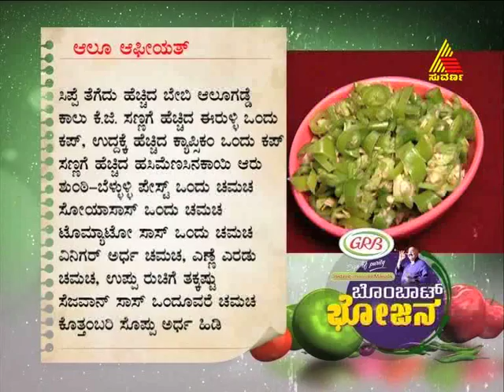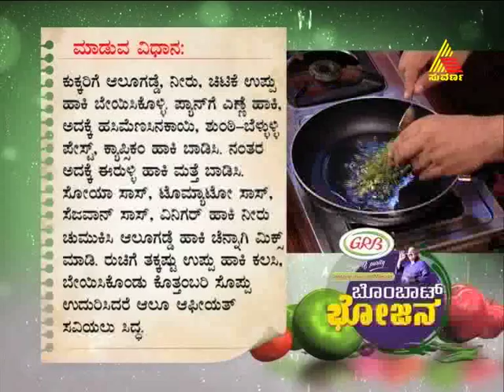bombat bhojana 27.02.2012 epi 537 part 3.mp4